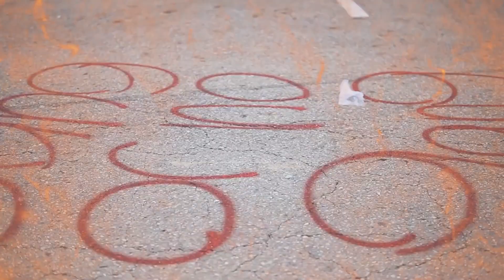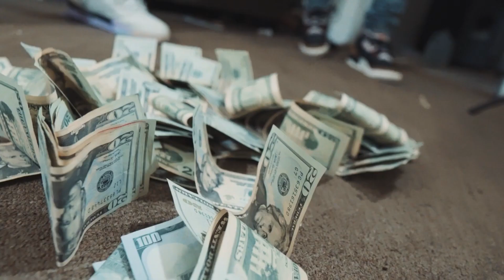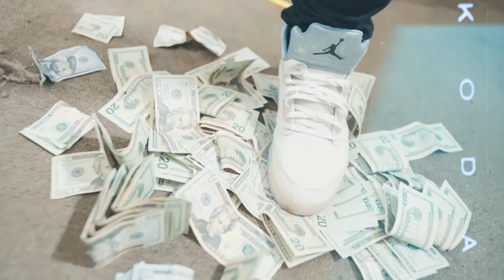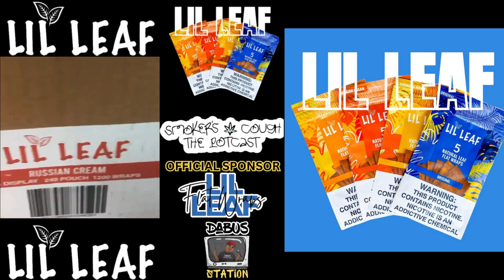Smoker’s Cough The Potcast Featuring Q MURDA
From Youngstown,Ohio Q MURDA Is An Artist From Ohio That Has A Raw & Chilling Sound That Can Make U Laugh & Hit Rewind Multiple Times…With A Older Soul Vibe You Can Tell Q MURDA Has Seen His Fair Share In Life
GO FOLLOW @qmurda7683